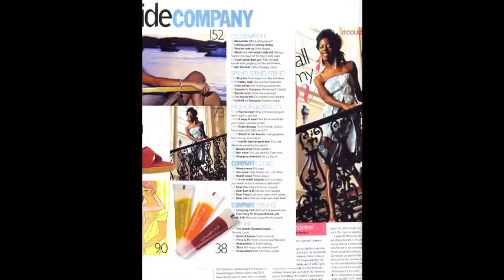Joy Carter Showreel Nov 2011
Joy Carter's Showreel November 2011.  Includes Corporate work for Kodak, Intel, various charity fundraiser nights, comedy gigs on the London comedy circuit and photographic model work too! Do not miss this 3 minutes of fun, humour and style